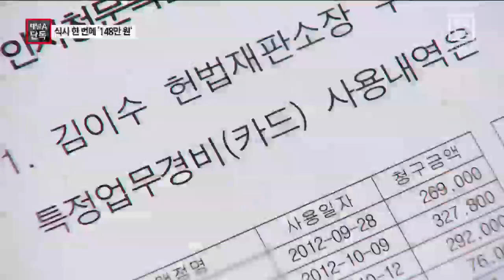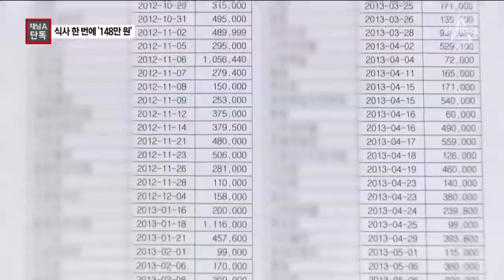[채널A단독]김이수 내역…식사 한 번에 148만 원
이번엔 예산 씀씀이를 통해 헌법재판소장 후보자를 살펴보는 뉴스를 준비했습니다.

 148만 원. 김이수 후보자가 한 식당에서 카드로 긁은 금액입니다.

 이 돈은 세금으로 만든 예산, 정확하게는 헌법재판소의 '특정업무경비'입니다.

 헌재가 어제 국회에 제출한 상세 내역을 채널A가 입수했습니다.

 김기정 기자의 단독 보도입니다.

 [리포트]
 [김이수 / 헌법재판소장 후보자 (어제)]
 "전체적으로 (특정업무경비를) 쓰는 기준에 어긋났다고 생각하지는 않습니다만… "

 특정업무경비 상세 내역을 제출하지 않아 청문회에서 지적을 받았던 김이수 후보자.

 야당 의원들이 연일 거세게 질타하자 어제 오후 법인카드 사용 내역을 제출했습니다.

 채널A가 단독 입수한 '특정업무경비 사용내역' 문건에 따르면

 헌법재판관으로 재직 중인 김 후보자는 지난 5년간 카드로만 1억 4500여만 원을 사용했습니다. 이 가운데 한 번 식사에 100만 원 이상을 쓴 횟수는 11차례였습니다.

 [김기정 기자]
 "김 후보자는 헌법재판소 인근의 한 파스타 가게에서 한 번에 148만 원가량을 결제하기도 했습니다."

 [R 레스토랑 관계자]
 "(김이수 후보자 자주 오신다고 해서요.) 네, 네. (보통 어떤 분들과 오세요?) 직원들하고… "

 특정업무경비는 '각 기관의 수사·감사 등 특정업무수행에 사용되는 경비'로 규정돼 있습니다.

 하지만 카드사용 467건의 대부분은 식비로 지출됐습니다.

 헌법재판소 관계자는 "후보자가 밝힌 대로 공적으로 용도에 맞게 사용했다"고 답변했지만,

 국회 인준을 앞두고 적절성 논란이 불거질 것으로 보입니다.

 채널A 뉴스 김기정입니다.

 영상취재 : 이준희
 영상편집 : 김민정
 그래픽 : 원경종 이 진 ○ 기사 보기

〈평일〉
08시 00분 라디오쇼 정치시그널 (유튜브 라이브)
08시 50분 김진의 돌직구 쇼
10시 20분 김진의 더라방 (유튜브 라이브)
12시 00분 뉴스A 라이브
15시 50분 강력한 4팀
17시 20분 뉴스TOP10
19시 00분 뉴스A

〈주말〉
12시 00분 토요랭킹쇼·뉴스A 라이브
17시 40분 뉴스TOP10
19시 00분 뉴스A